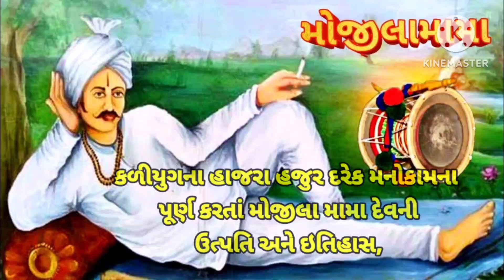કળીયુગના હાજરા હજુર દરેક મનોકામના પૂર્ણ કરતાં મોજીલા મામા દેવની ઉત્પતિ અને ઇતિહાસ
ગુજરાતી ઈતિહાસ
ગુજરાતી સાહિત્ય
ગુજરાતી કહાની
ઈતિહાસ
કહાની